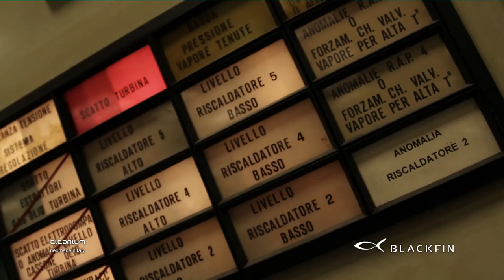Blackfin Titanium Eyewear - 2014 Campaign Video